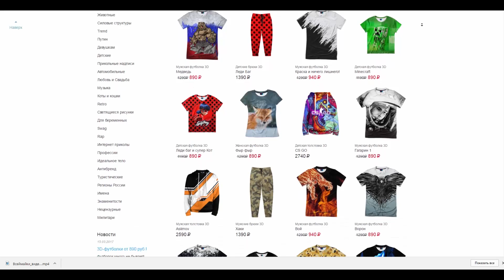ЧУДО-ЖЕНЩИНА – РЕАЛЬНО ЛУЧШИЙ ФИЛЬМ DC (НЕТ). (ОБЗОР ФИЛЬМА)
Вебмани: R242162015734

Чудо-женщина Галь Гадот обзор фильма и мнение